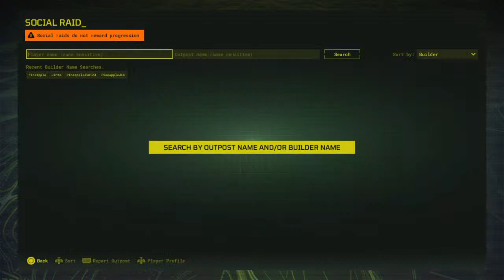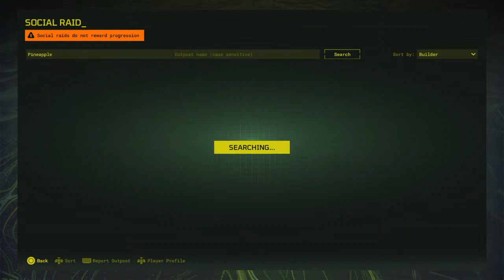Meerkat Pineapple Base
Profundo? Profundo.